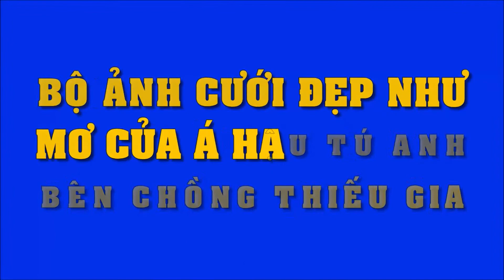Bộ ảnh cưới đẹp như mơ của Á hậu Tú Anh bên chồng thiếu gia | Tin Nhanh Nhất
Bộ ảnh cưới đẹp như mơ của Á hậu Tú Anh bên chồng thiếu gia